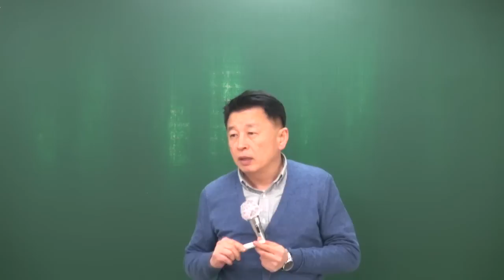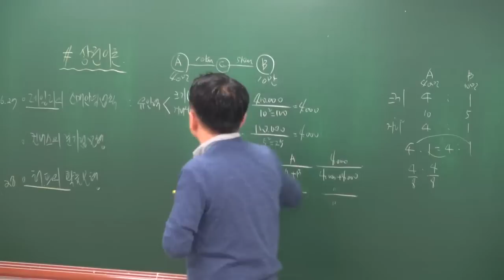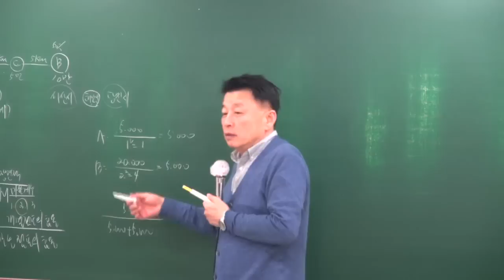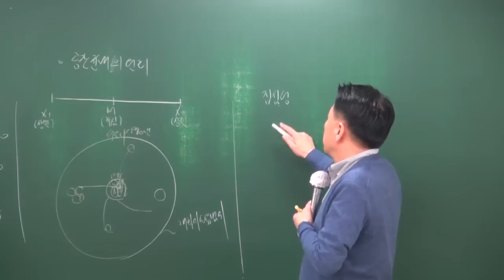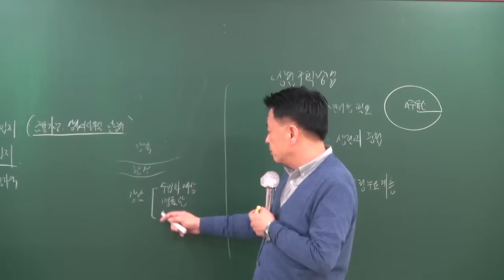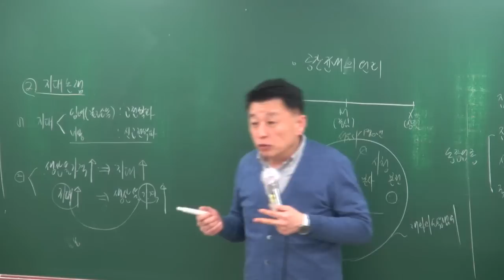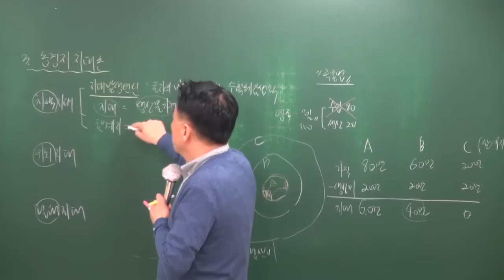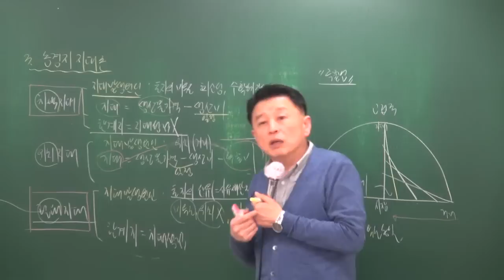[공전무] 2018년 부동산학개론 고급이론 3-13